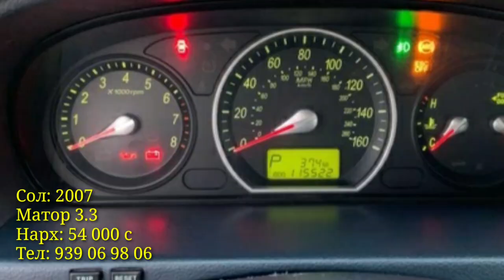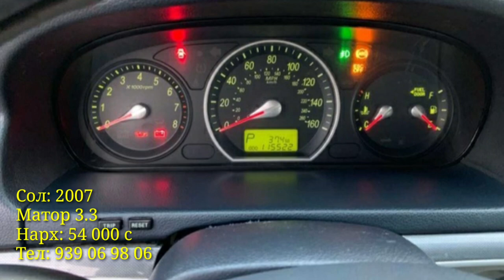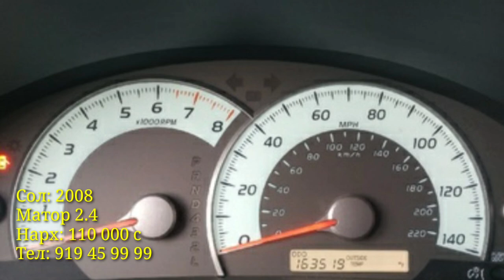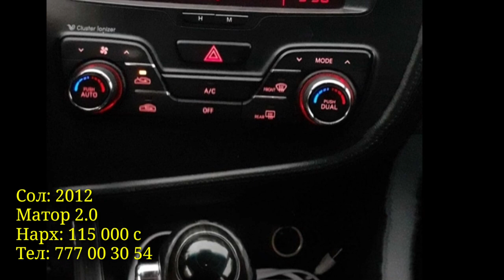Мошинхои Фуруши 08.07.2020 Hyundai Sonata, Mercedes Benz C Class,Opel Astra G,Nexia,Vectra, Ваз 2110